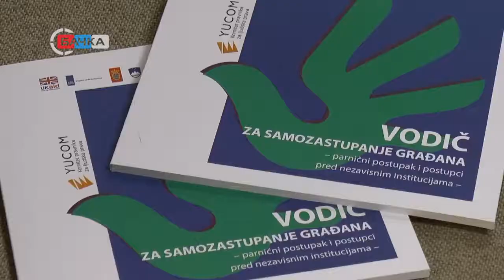29 05 Predstavljeni vodiči za bolje razumevanje sudskih postupaka